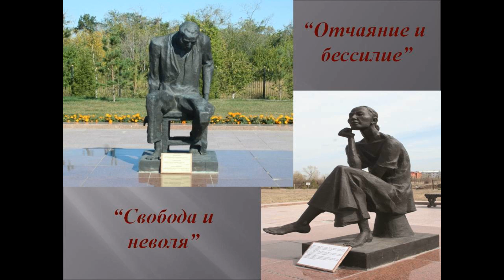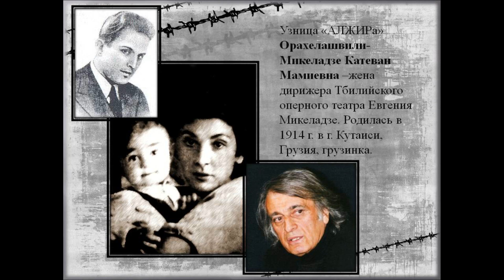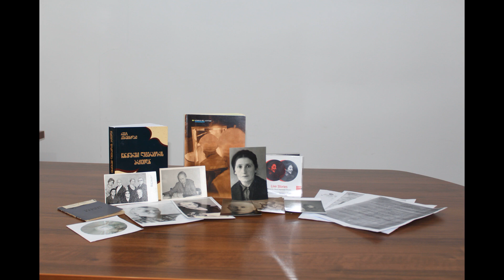Исследовательская экспедиция в г. Тбилиси (Грузия)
С  17 ноября по 21 ноября 2019 года  Общественным  Фондом «Аманат-АЛЖИР» при содействии Фонда Первого Президента Республики Казахстан-Елбасы  была организована исследовательская экспедиция в г. Тбилиси (Грузия), целью  организации которой является встреча с потомками узниц «АЛЖИРа», сбор материалов, отражающих историю массовых политических репрессий 30-50 годов ХХ века, пополнение фонда музея, популяризация деятельности Музейно-мемориального комплекса «АЛЖИР».

Во время командировки директор музея Тергембаев Самат Ильясович и  специалист  музея Жаксыбаева Раиса Рамазановна встретились с потомками узниц «АЛЖИРа»-  дочерью и внучкой  Елены Соколовой-Кандарели-  Тиной Кандарели и Нино Кордзахия;  сыном и внучкой Хобуа Марии  Левановны-  Леваном Пименовичем и Тинико Хобуа;   внучкой Чхеидзе-Хочолава Прасковьи – Майей Папавой;  племянниками  Киры Андроникашвили – Мерабом и  Кирой, названной в честь тети;  сыном Маргариты Кверенчхиладзе –Ревазом Кверенчхиладзе. Также состоялась встреча с председателем Мемориала Тбилиси – Гурамом  Соселия,  Генеральным директором Национального музея Тбилиси – Давидом Лордкипанидзе, руководителем «Лаборатории исследования советского прошлого Грузии»  - Ираклием Хвадагиани и др.

Сотрудниками музея «АЛЖИР» было организовано мероприятие,  в рамках которой Жаксыбаева Р.Р. презентовала выставку с сопровождением слайдов на тему «Дороги, которые не выбирали». Вместе с тем   была организована презентация документального фильма «Лютый холод «АЛЖИРА», клипа «1937 год. Рано увядшие цветы», изданий музея  «Казахстан нас объединяет», «АЛЖИР». Как страшный сон», «Ұрпақтар ұмытпайды. Помнят потомки».

В ходе мероприятия выступили потомки узниц «АЛЖИРа» - Реваз Кверенчхиладзе, Кира Андроникашвили, Тина Кандарели и др.   Мераб Андронникошвили исполнил песню «Звезды Астаны».В своих докладах они выразили благодарность Фонду Первого Президента Республики Казахстан-Елбасы за содействие в организации мероприятия,направленного на сохранение и увековечивание памяти об их репрессированных родителях.

В  мероприятии приняли участие около 60 человек. В память о музее гостям мероприятия были вручены сборники воспоминаний узниц «АЛЖИРа» и их детей «Ұрпақтар ұмытпайды. Помнят потомки».  Потомкам узниц «АЛЖИРа» подарили  платки с казахским орнаментом, тюбейтейки, угостили казахстанскими сладостями и  куртом, который спас жизни многих узниц «АЛЖИРа».

По итогам встреч с потомками узниц « АЛЖИРа» было собрано около 100 материалов, таких как подлинные фотографии, письма, архивные документы, книги, вещественные предметы, некогда принадлежавшие узницам «АЛЖИРа».

Выражаем огромную благодарность Фонду Первого Президента Республики Казахстан-Елбасы за оказание содействия в организации исследовательской экспедиции в г. Тбилиси, руководителю Лаборатории исследования советского прошлого Грузии Ираклию Хвадагиани, председателю мемориала Тбилиси Гураму Соселия и потомкам репрессированных за помощь в сборе материалов.